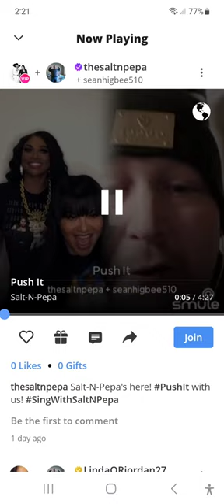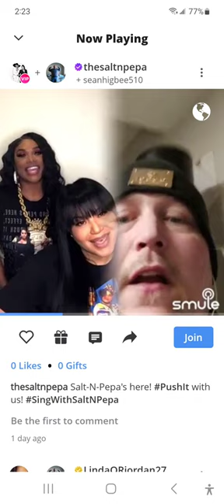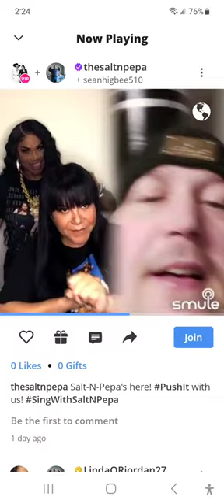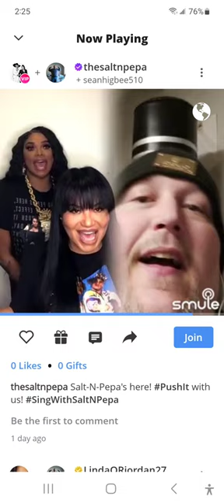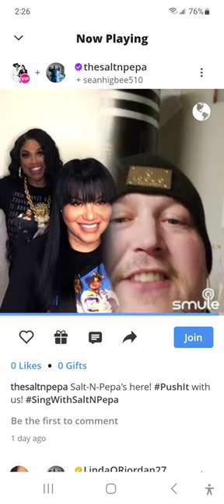Push it collaboration with Salt n Pepa on Smule!!! Fun!!